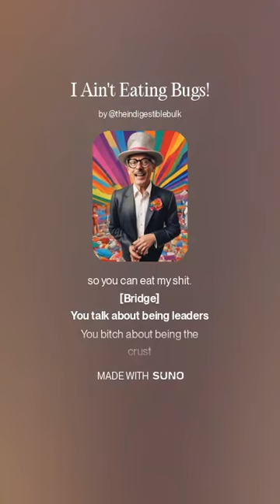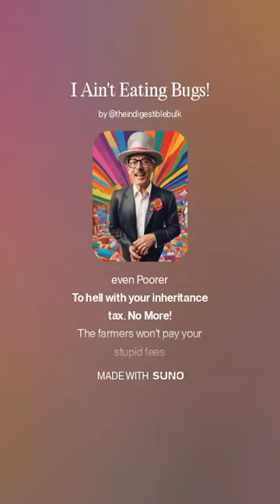I Ain't Eating Bugs! - Bert "Tinfoil" Turtletaub and His Orchestra